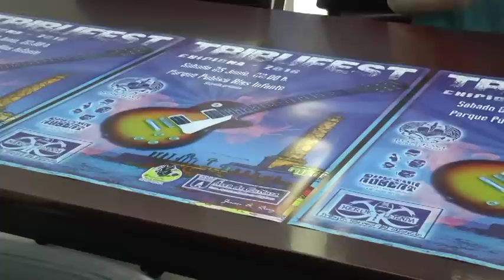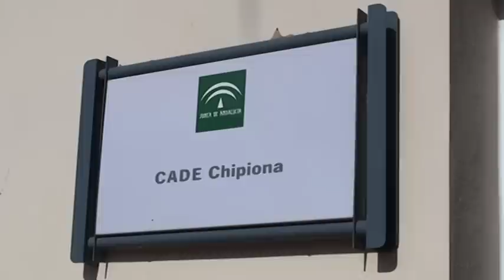Informativo 9 de Junio de 2016. Telechipiona.